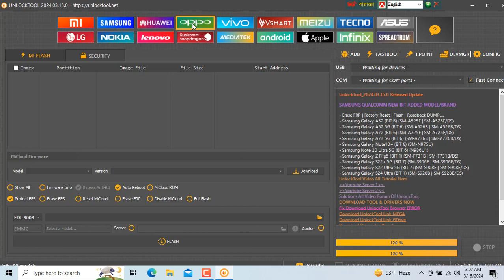oppo a15 frp unlock tool / oppo a15 gmail account bypass / oppo a15 frp bypass / a15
Welcome to the Mobile Servicing Center 22.

This Video is oppo a15 gmail account without bypass done
This Video is Redmi Note phone  Phone Easy  Servicing Sulition done oppo a15 phone in a simple and easy way without making sulition.
★how to remove google account from other devices.
★how to delete google account from one device only.
★how to unlock Android phone if forgot Password.
★how to delete google account from another phone.
★how to remove google account from other delete.
★how to remove email account from Android
★how to remove frp lock vivo  phone.
★how to frp bypass oppo phone.
★oppo a15 2024 frp bypass.
★oppo a15 2024 google account bypass.
★oppo a15 frp bypass.
★oppo a15 2023 frp remove fix google services.
★oppo a15 2023 frp bypass Android 10.
★oppo a15  2024 frp remove.
★oppo a15  factory reset without google account.
How to Remove pattern lock in I Tel ceasy sulition